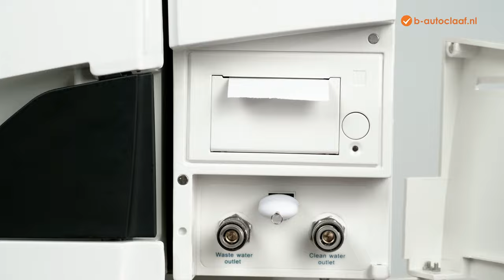Reinigung des Autoklaven